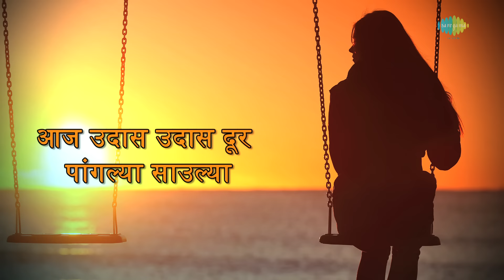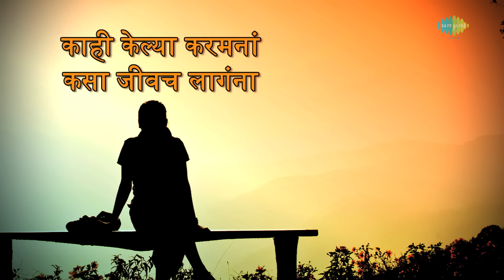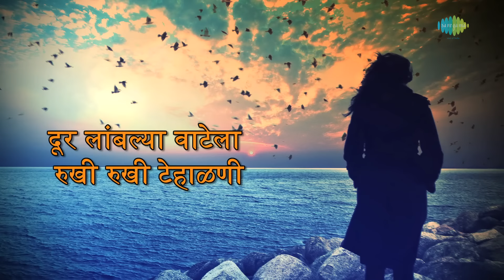Aaj Udas Udas with lyrics | आज उदास उदास | Lata Mangeshkar | Kavi Gaurav N D Mahanor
Aaj Udas Udas with lyrics sung by Lata Mangeshkar from the album Kavi Gaurav N D Mahanor.

Song: Aaj Udas Udas
Album: Kavi Gaurav N D Mahanor
Artist: Lata Mangeshkar, Chorus
Music Director: Pt. Hridaynath Mangeshkar
Lyricist: N.D. Mahanor